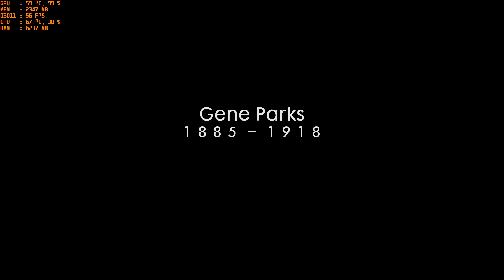Battlefield 1 [PC] GeForce GTX 1050 Ti 4GB GDDR5 & Intel i7-3770